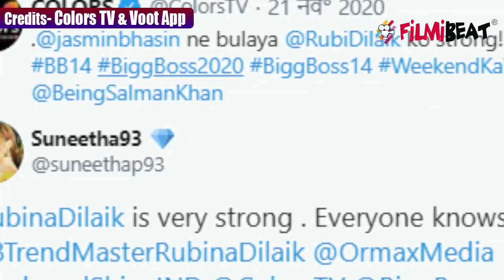Bigg Boss 14 Weekend Ka Vaar में Abhinav की वजह से रो पड़ी Rubina; फैंस ने कही ये बात | FilmiBeat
Abhinav Shukla & Rubina Dilaik argue over Jasmin Bhasin. Watch these episodes on COLORS TV every day and Before television on VOOT select.